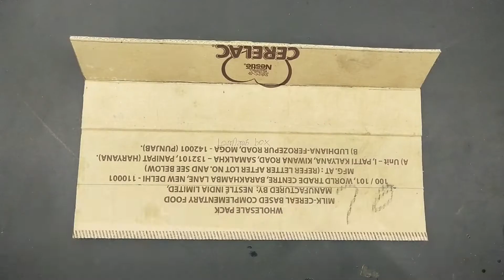How to make periscope at home with cardboard | science project | பெரிஸ்கோப் | DCT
Hello friends, Welcome to "creative tamil"' I created this channel on  Decem 31, 2018 , My Channel motivation is Easy to Understand, creative ideas, school projects, diy work and art,Tech Videos in Tamil, and Get Latest Tech Updates in Tamil , We do Tips and and also Innovation, I wanted each and every Individual whoever is interested in technology to be able to understand it in the easiest possible way,

Thanks.